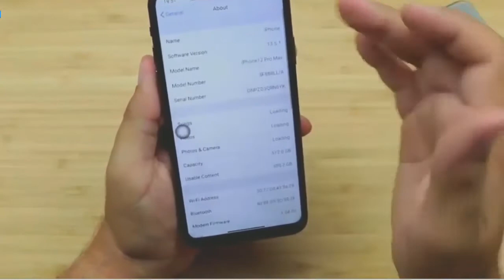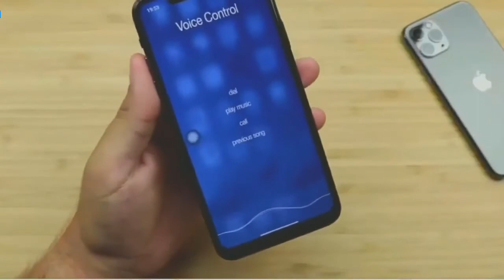iPhone 12 Pro Max Unboxing 2020 iPhone 12 Pro Max Unboxing